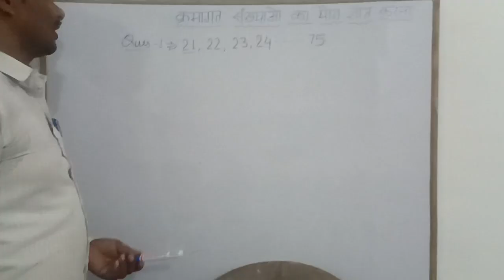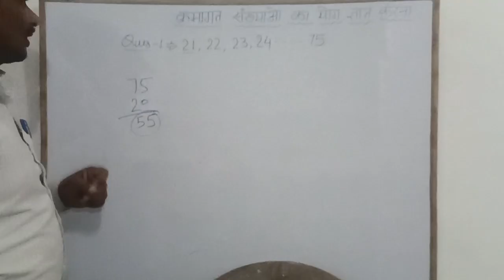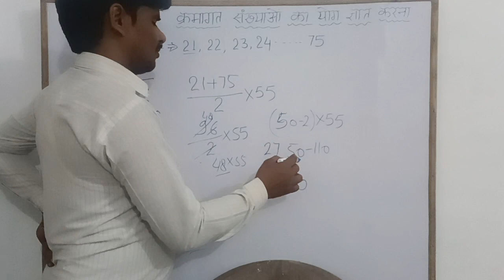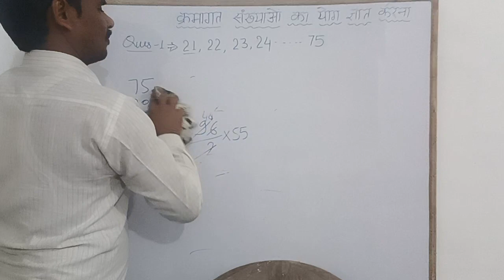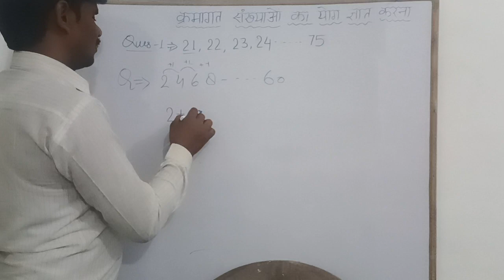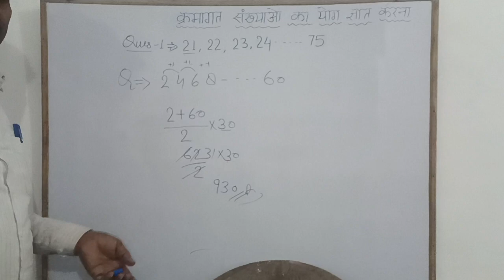क्रमागत संख्याओं का योग ज्ञात करना बाई रामानंदसर पार्ट 2